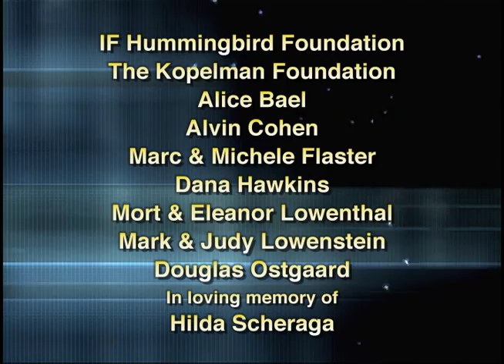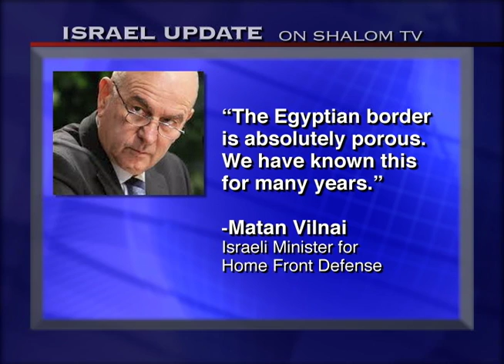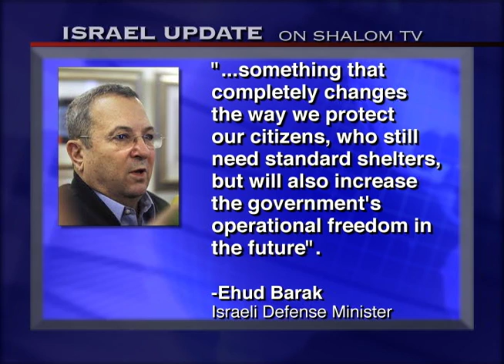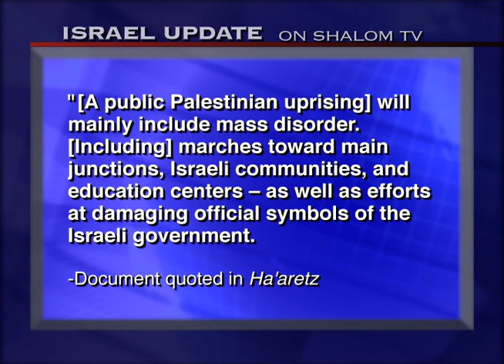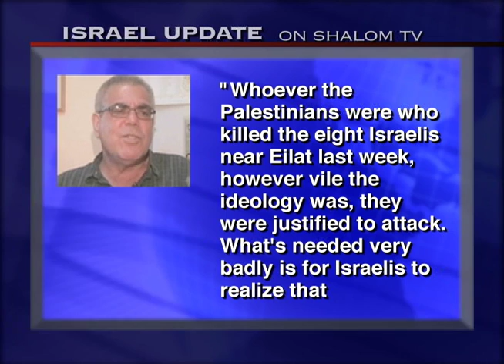ISRAEL UPDATE: 9-11-11